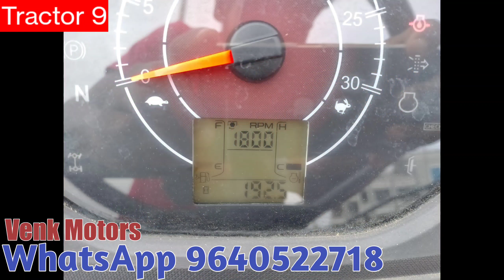Tractor 9 || Mahindra YUVO 415 || Model 2021 || 9441216969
Tractor 9 || Mahindra YUVO 415 || Model 2021 || 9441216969 || @venkmotors @TractorGuide @VenkyWholesaleTelugu